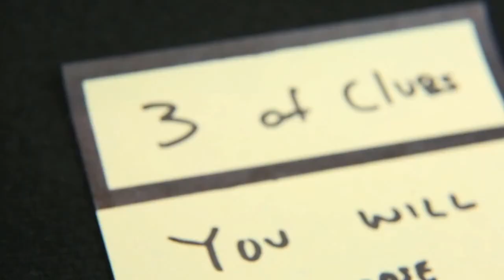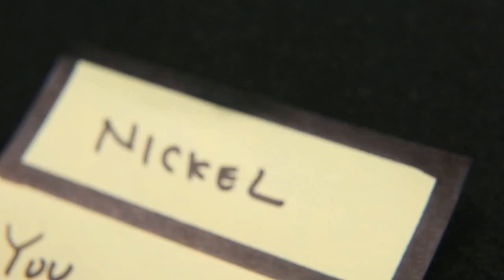DULY NOTED by Danny Weiser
BRAND NEW MAGIC RELEASE!!!

Hey guys!! I am really proud to announce the release of an effect that I have been keeping hush hush for over 6 years!!! I am lucky to have teamed up with Mark Mason to bring you DULY NOTED!!! My shipment will be arriving Monday!! Pm me to get your order in today!

BIG SHOUT OUT TO THE TEAM AT Murphy's Magic Supplies, Inc. FOR THE EPIC TRAILER!!!

Here is a brilliant effect that's really clever and really different.

THIS CAN BE A DIFFERENT CARD EVERY TIME. THE CUSTOM-BUILT GIMMICK WORKS IN ANY LANGUAGE.

A prediction written on a Post-it Note is shown to your spectator. It reads, "YOU WILL SELECT THE 4 OF DIAMONDS."

The Post-it Note is stuck on the card box. The deck is removed from the box. You claim that they will select the exact card that is written on the Post-it Note.

A card is selected and shown. It does not match your prediction. It's not even close! LET'S SAY THEY SELECTED THE 2 OF CLUBS.

The Post-it Note with the WRONG CARD written on it is peeled from the box. The magician slowly waves the Post-it Note over their selection.

The Post-it Note is now handed to the spectator. It now reads, "YOU WILL SELECT THE 2 OF CLUBS." THE WRITTEN PREDICTION ACTUALLY CHANGES!!

THE METHOD FOR THIS IS TERRIFIC.

Comes with 2 different handlings plus the custom-made gimmick.

It really can be a totally different card every time. Whenever you can leave an impossible item with the spectator, this strengthens your magic 10-fold.

Resets in 2 seconds. Easy to do yet looks amazing.

KEY POINTS:
SPECTATOR CAN KEEP THE POST-IT NOTE
WORKS IN ANY LANGUAGE
IT USES A REGULAR POST-IT
RESETS IN 2 SECONDS
A DIFFERENT CARD EVERYTIME
THE SWITCH IS INVISIBLE
POST IT NOTE CAN BE SIGNED